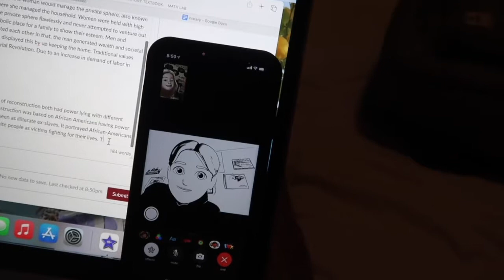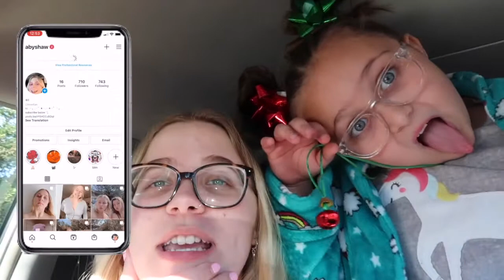college week in my life! ft. many cups of coffee *FINALS EDITION*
here's a little quarantine week in the life while finishing up my online college classes!
             ☃YAY college YAY finals YAY christmas

WE MADE IT BABY, WINTER BREAK TIME
I love all my THIRTY FIVE subscribers! thank u sm ( ˘ ³˘)♥︎

I cant believe christmas is a week from today sheeeesshhhh

LOVE YA, ABY